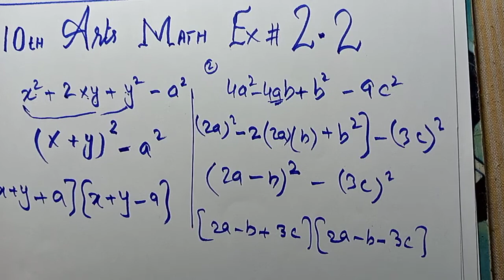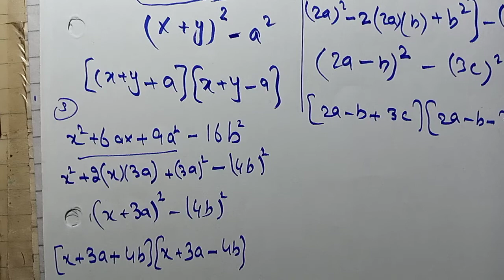q1 to7 ex2.2||10th arts math||Punjab text book board/ideal grammar acdemy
Q#1 to7||Ex#2.2||10th arts math||Punjab text book board/ideal grammar academy
n this video, you will learn questions 1 to 6 of exercise 2.2 of chapter 2 of 10th class general math solution in Urdu
 I have made videos of the complete course of 10th class math matric part 2. 10th class maths chapter 2
general math 10th ats punjab text book board
exercise 2.2 question 1 to 7 general math punjab text book board
ideal grammar academy
exercise 2.2 question 1,2,3,4,5,6,7
exercise 2.2 10 th atrs math
10th general math punjab text book board